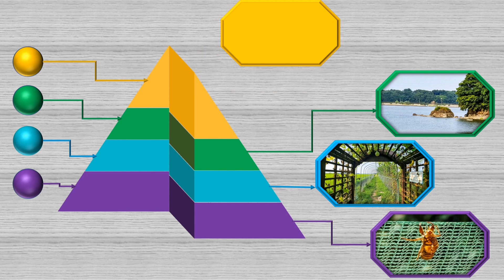강화 광성보덕성리 폐선 장노출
강화군 덕성리 폐선 장노출은 광성보 주차장 입구에서 좌측으로 난 농로를 따라 바다를 접하게 되는데, 바닷가에 폐선이 있어 장노출 촬영지로 제법 많은 진사들이 찾는 곳입니다. 우리가 찾은 날도 많은 분들이 와 있어 사이를 비집고 들어가 5초 인터벌 촬영으로 1시간 동안 촬영한 사진을 GIF 동영상을 만들고, 포토샵에서 600장의 사진을 한 장의 장노출 사진으로 만들어 보았습니다.